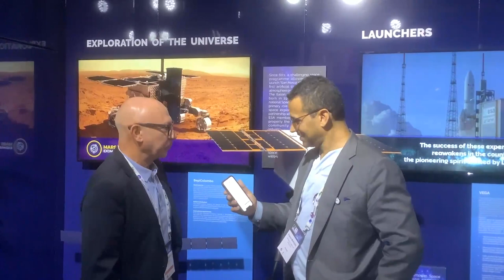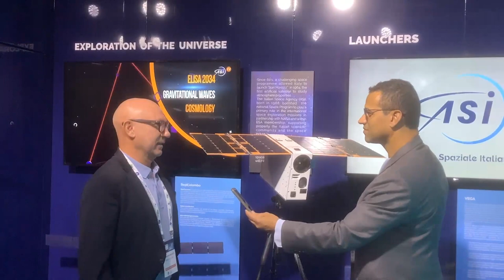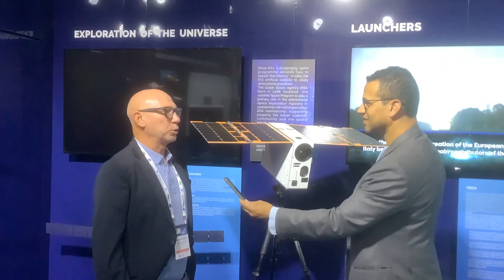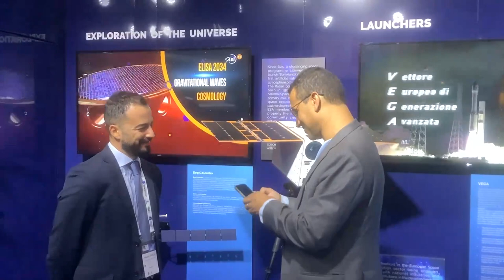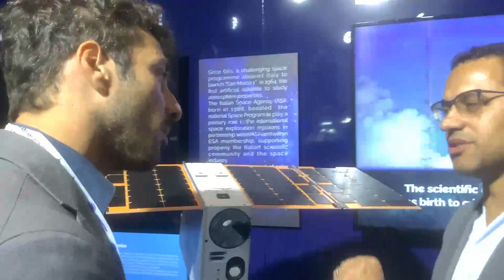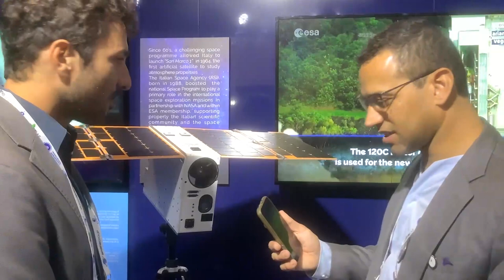Small and Mighty: The Triumph of CubeSats in Italy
Can we explore the solar system with CubeSats? What is the next step in space technology with those small but mighty satellites?

SETI Institute Senior Astronomer Franck Marchis met three engineers and researchers from the Italian Space Agency (ASI) to discuss the development of LICIACube, a CubeSat designed to observe the impact of the NASA DART mission on Didymos on September 26, 2022, as well as the newly established ALCOR program to design, launch, and operate more CubeSats for science and exploration. Participants to this SETI Live are (in order of appearance) Raffaele Mugnuolo, ArgoMoon program manager at ASI, Alberto Fedele, program manager at ASI, and Alessandro Balossino, head of research and development at Argotec.